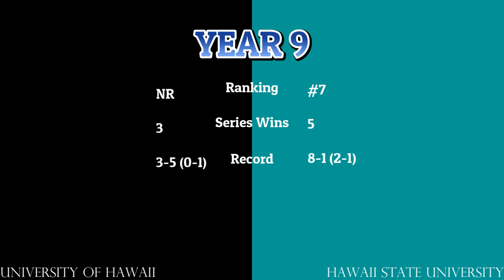NCAA Football 14 Dynasty Sim (Y9) Hawaii @ #7 Hawaii State